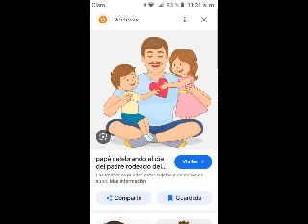Te amo papá David López